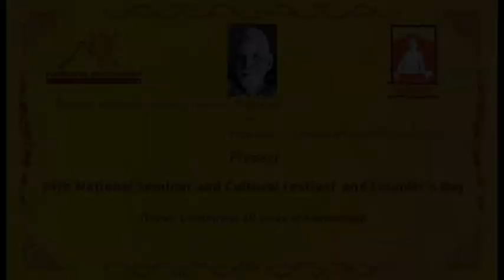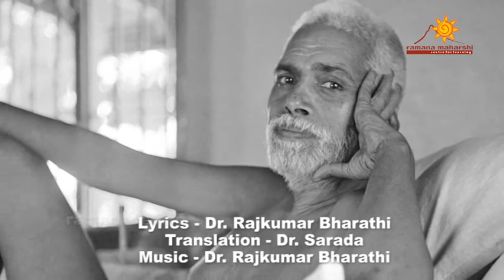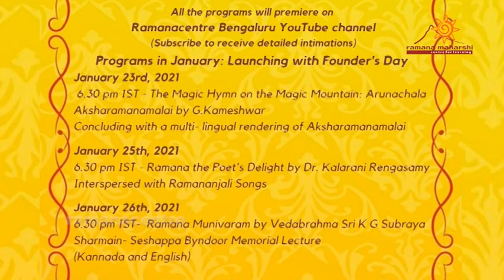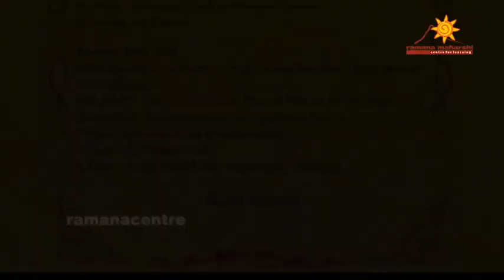Ramananjali 40+ Day 3 Seshappa Byndoor Memorial Lecture Vedabrahmasri Subraya Sharma 26 1 2021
Ramana Maharshi Centre for Learning celebrates 44th Seminar and Cultural Festival through the celebration of Ramananjali 40+ years. Day 3 will consist of Talk by Vedabrahmasri K.G.Subraya Sharma in both English and Kannada.  Sri Subraya is a scholar wellversed in Vedanta as well his love to Bhagavan Ramana makes him talk about how Bhagavan has given us simple directions and way to Self Knowledge. His command on Vedanta makes him quote from various texts with Bhagavan's experience but in a very simple way with examples which even small children will understand and enjoy. We have intertwined  few kannada songs which are related to the topic of what the speaker has spoken on. This lecture is an Endowmwnt lecture. Seshappa Byndoor Memorial Endowmwnt lecture. Seshappa Byndoor was a devotee of Bhagavan Ramana and used to attend Sri Subraya Sharma's lectures regularly. So the speaker also speaks about Seshappa Byndoor and on Bhagavan Ramana's teachings.

Celebrating 40 years of Ramananjali

Ramananjali Music has two streams, classical and devotional. The classical stream contains every salient aspect of Carnatic Music. The devotional stream has been embellished by music from many all-time great music directors of the late nineteen and early twentieth centuries. The translations into Kannada, Telugu and Hindi are also by eminent poets of our times.

The Celebration will go on for 5 months. So tune in to this channel and get information about them.

Acknowledgments :
Sri Ramanasramam, Tiruvannamalai

To get more information about
Ramananjali Music